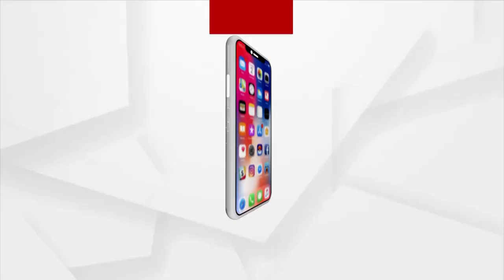ଅଭାବରୁ ସ୍ଵଭାବ ଖରାପ ହୁଏ : ସମାଜିକ କର୍ମି ଜୟଶ୍ରୀ ମହାନ୍ତି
ଅଭାବରୁ ସ୍ଵଭାବ ଖରାପ ହୁଏ,ପଇସା ନଥିଲେ ଘରର ସମସ୍ତ କଥା ଏପଟ ସେପଟ ହୁଏ। ନାରୀ ସ୍ଵାବଲମ୍ବୀ ହୋଇ ଦୁଇ ପଇସା ରୋଜଗାର କଲାପରେ ଘରର ପରିସର ବଦଳେଇଦେଇଥାଏ।